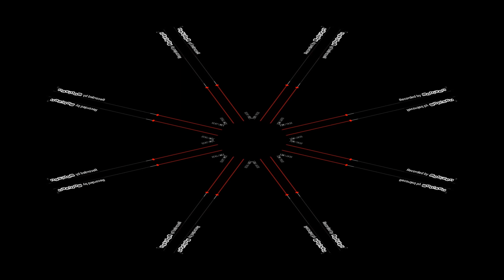Digitáál Kaañiera Lÿgiteèst Samsung LCD LED / TV Telewißßion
Ąggers Čikijökoł Pangliednsda Sůůmlung Vzääđěr Tv
Azzari Çé Ñaapläcker Xaxââd Pàrter Goongôlaççaind Zèèmér Tv
Ärhalidder Ækéssül Zaarzad Bééldeerða Zözók Tv
Ågfäädárt Kulöxci§erïvvert Caacäkloïferttige Zäzá§d Tv